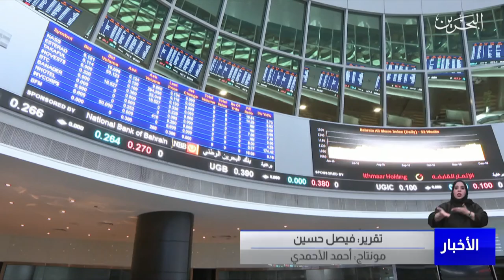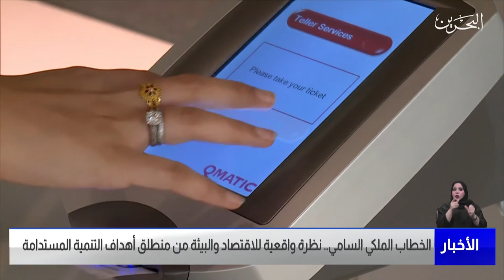البحرين مركز الأخبار : الخطاب الملكي السامي نظرة واقعية للإقتصاد والبيئة من منطلق أهداف التنمية